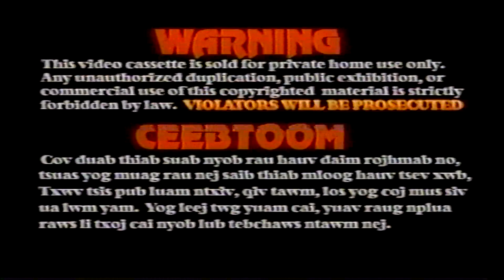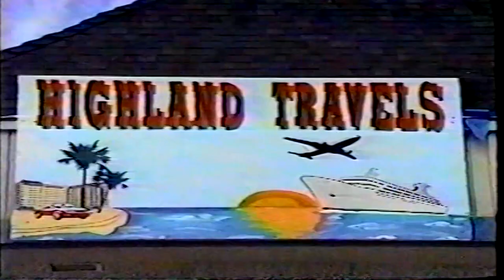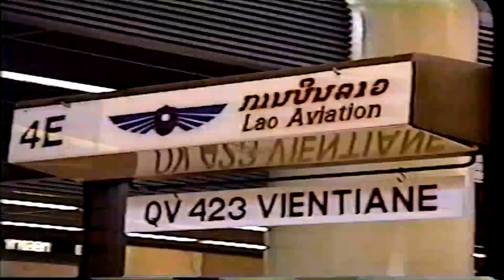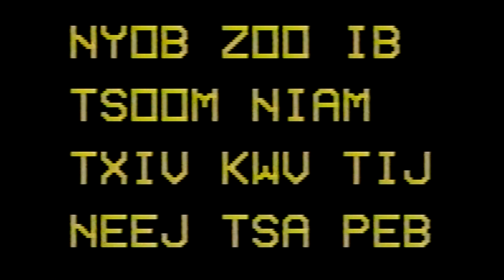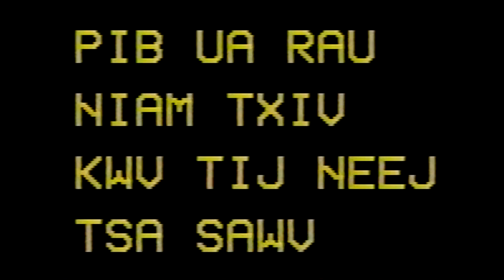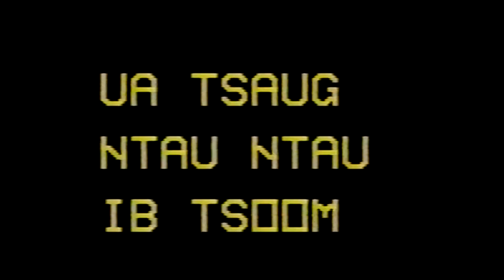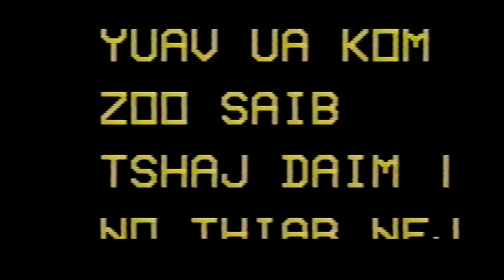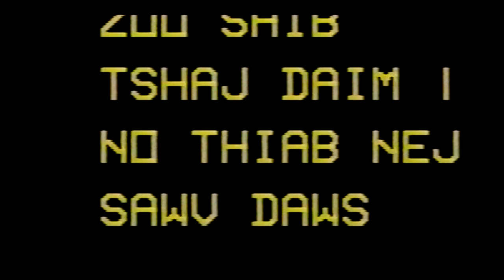Zab Dag Txiv Huab Tais - Hmong Old Movie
Zab Dag Txiv Huab Tais Daim 1